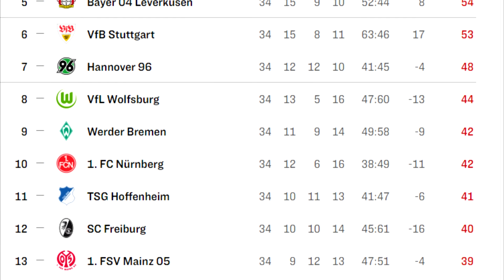Ich übernehme KAISERSLAUTERN für 10 SAISONS 😳🔝 FIFA 23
Heute übernehme ich den 1. FC Kaiserslautern für insgesamt 10 Saisons im FIFA 23 Karrieremodus. Zuletzt in der Bundesliga waren die roten Teufel im Jahre 2012...mal gucken wie weit wir sie heute bringen können!

Vielen Dank fürs Zuschauen! - DennisGamingTV FIFA 23